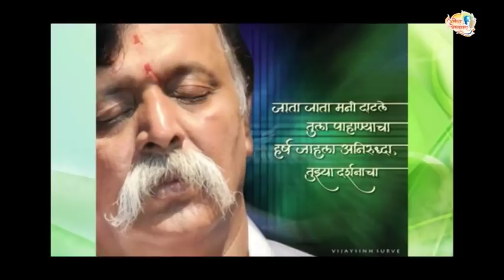Aniruddha Bapu Pipasa Abhang 6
Samore Baisla Kaisa Abhang by Pipa Dada recorded in the Bhakti song Album - Pipasa